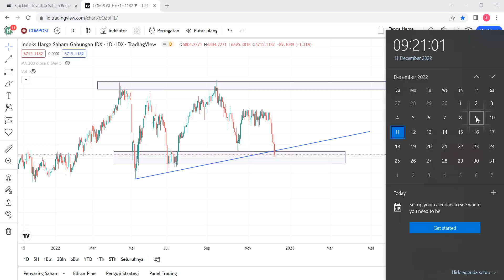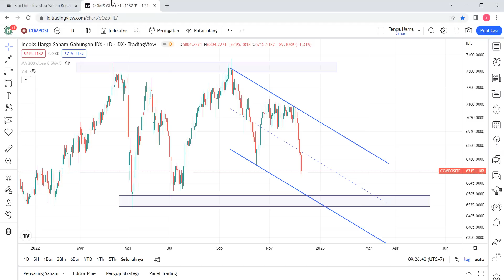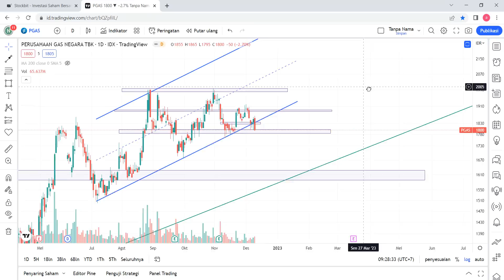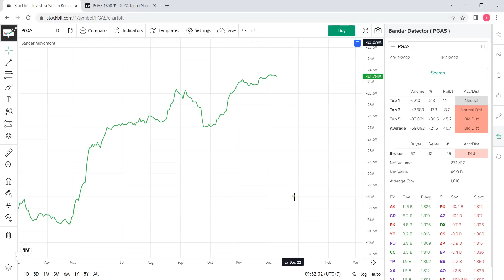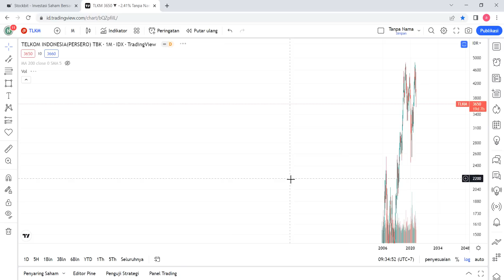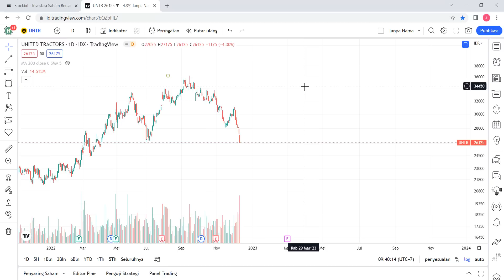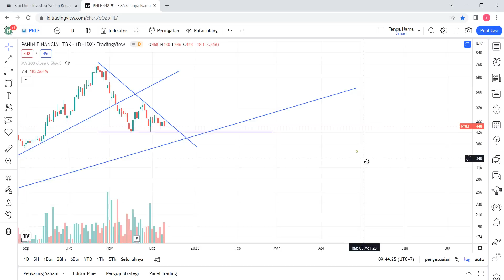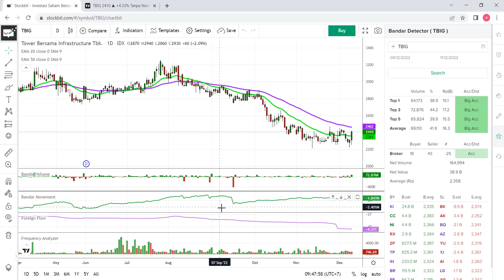CCS Analisa Teknikal & Bandarmology | IHSG PGAS TLKM UNTR PNLF TBIG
Analisa Teknikal dan Bandarmology Harian 11 Desember 2022 | IHSG PGAS TLKM UNTR PNLF TBIG

Chapters:
00:00 IHSG
06:06 PGAS
12:05 TLKM
17:17 UNTR
21:35 PNLF
25:20 TBIG